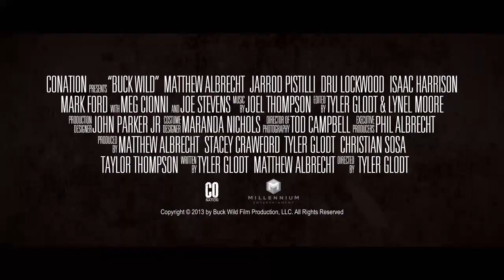Buck Wild Movie - OFFICIAL TRAILER 2014 (Zombie Comedy)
BUCK WILD is a tongue-in-cheek adventure that turns the buddy comedy upside down while tearing zombies inside out! Craig Thompson's idyllic hunting trip with his two buddies and unstable cousin is wrecked after hearing that his fiancée and best man-to-be have been cavorting behind his back. To make matters worse, Craig's cousin appears to be on the verge of a murderous rampage, while a rapidly spreading Chupacabra virus is transforming locals into the undead. After taking drastic measures to protect themselves, the boys must put aside their differences to survive an insidious hillbilly gang and impending zombie melee. Things are about to get BUCK WILD!